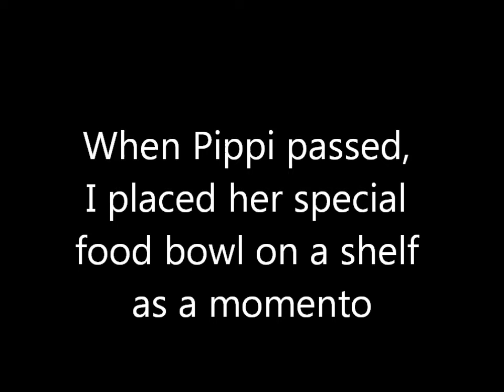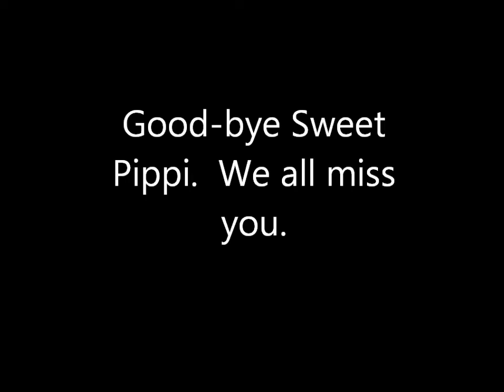Shiney says good bye to Pippi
Pippi passed away on 9/13/2013.  Shiney kept looking for her all through the house and definitely had trouble saying good bye...